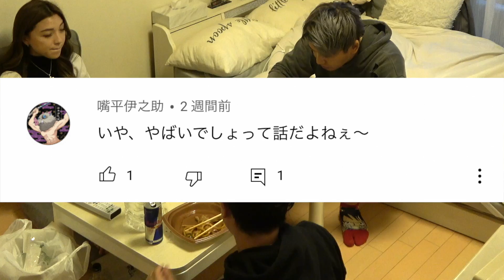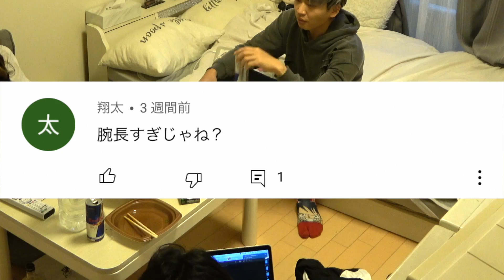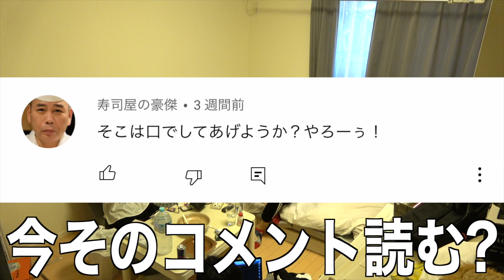もう限界です。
高評価！コメント！共有！拡散！

１０万人達成するぞー🔥🔥🔥🔥